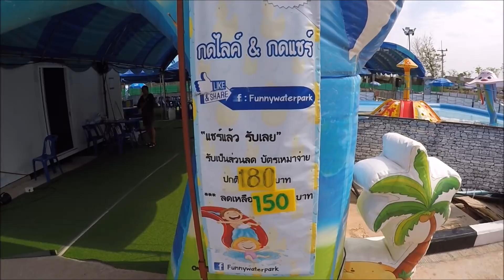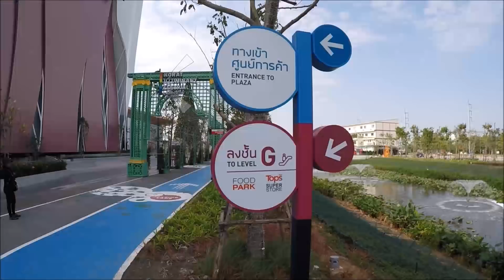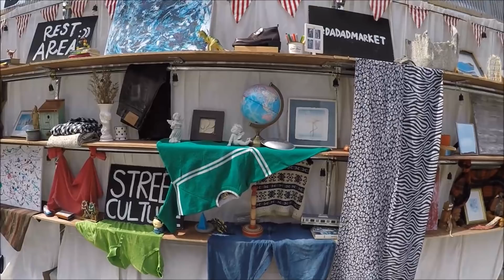Centralplaza in Nakhon Ratchasima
Das Centralplaza ist ein großes Einkaufszentrum in Nakhon Ratchasima und wurde erst vor circa drei Monaten eröffnet. Angeboten wird dort die übliche Produktpalette von Kleidung bis hin zu Elektronik.

Aufgenommen mit der GoPro Hero 4 Silver